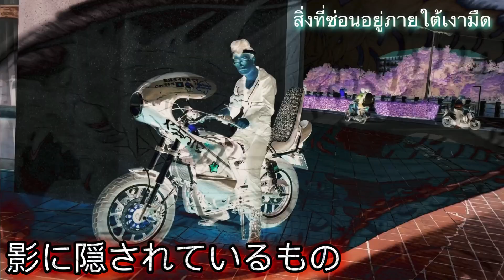CB400SF เปลี่ยนครอบท้ายแต่ง ホンダCB400SF テールカウル もう一度比べてみて